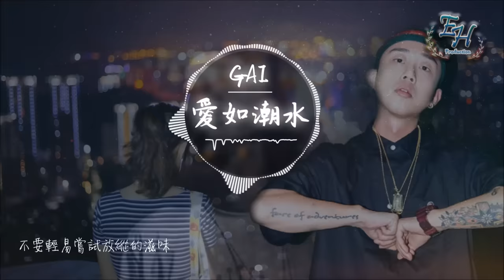GAI - 愛如潮水改編+RAP版（高清去雜音）『如果你沒有她，你就一無所有？』【動態歌詞Lyrics】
- 歌詞在下面 -

詞：木子
改編詞：李宗盛
Rap詞：Gai/CJ BADA$$
曲：黎沸揮
編曲：宋陽
定位製作人：劉洲
音樂總監：王笑冬
PGM：楊陽
鍵盤：達日丹/洪信傑/張繼旗
吉他手：Tommy李雅寧
貝斯手：王聰
鼓手：安東尼
打擊樂：高興
薩克斯：Charlie
小號：Jason
長號：謝燕輝
和聲：悅伴歌聲（王馨悅/餘昭源/張戀歌/許一鳴）
弦樂：靳海音弦樂團
聲樂指導：劉芳

我再也不願見你在深夜裡買醉
不願別的男人見識你的嫵媚
你該知道這樣會讓我心碎

答應我你從此不在深夜裡徘徊
不要輕易嘗試放縱的滋味
你可知道這樣會讓我心碎

不問你為何流眼淚

不在乎你心裡還有誰

請讓我給你安慰
不論結局是喜是悲

走過千山萬水
在我心裡你永遠是那麼美

星星還是那麼亮
月亮還是在天上
似乎一切都沒改變
只是他不在你身旁
記憶中的臉
已經變得模糊抽象
而你也不再年輕
身材也有些走樣
如果再遇到愛的人
記著去拉著她的手
告訴她
如果你沒有她
你就一無所有
你現在在什麼地方
你現在過得怎樣
你是否和我一樣
是否在外漂泊流浪

說不明道不清對她的感覺
在廚房裡纏綿的快樂
她的笑容只出現在夢境裡
我竟然不能夠擺脫
於是我隨手拿了一張paper
我確定她就是我想要的favor
我想喊她陪我看星星兒
我發誓一定要成為她的caesar
讓我放輕鬆為她彈上一曲吉他
但她的出現綁架了我叫她mamacita
有她在我的身邊
我只覺得意氣風發
Baby我只想每天晚上跟你做個yoga
當我醒來我不想讓她fade away
Fade away
Fade away
Fade away
Fade away
直到現在我記得她的美和淚
她的眼
她的眉
她的臉
她的嘴